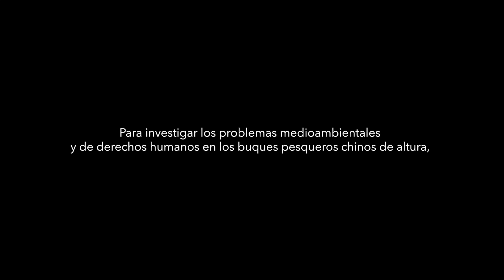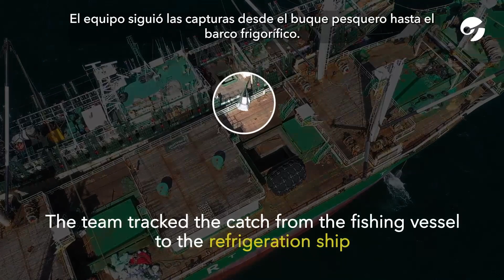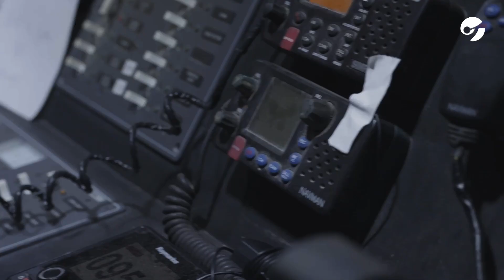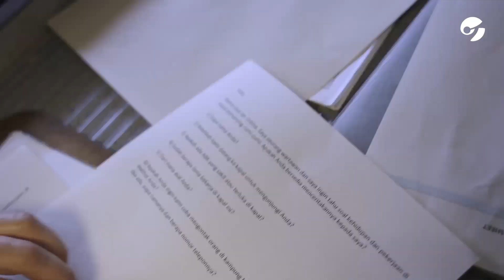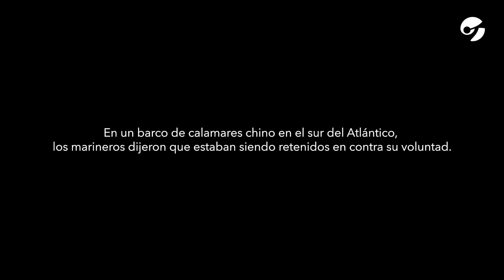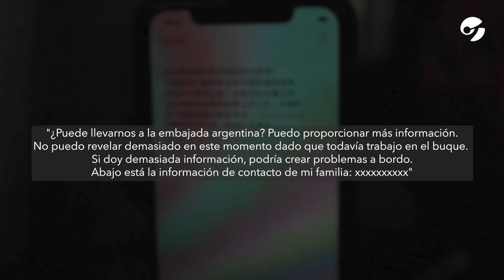OCÉANOS SIN LEY | LA FLOTA CHINA Y CÓMO SE INVESTIGA SU DEPREDACIÓN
Este reportaje fue realizado por The Outlaw Ocean Project, organización de periodismo sin ánimo de lucro con sede en Washington DC. Ian Urbina, Joe Galvin, Maya Martin, Susan Ryan, Daniel Murphy y Austin Brush llevaron a cabo el trabajo de investigación y redacción. Este reportaje recibió el apoyo del Pulitzer Center.
Exclusivo para Clarín.